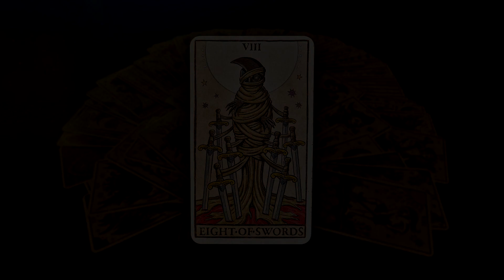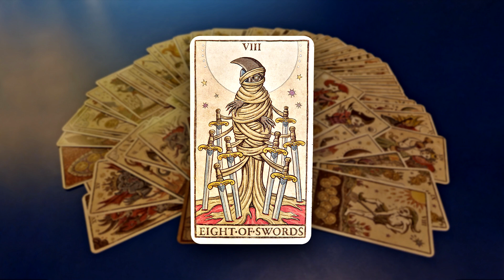Обзор Таро Trionfi Della Luna by Patrick Valenza/ Триумф Луны. Восьмёрка Мечей / Eight of Swords.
Trionfi Della Luna средневеково-марсельская кузина Deviant Moon Tarot. Стиль этих антикварных карт очень непринужденный и органичный. Колода выпускается ограниченным тиражом, состоит из полных старших и младших арканов, 10 бонусных оракульных карт и альтернативных "Дьявола" и "Башни".

В этом видео мы разберем карту Восьмёрка Мечей / Eight of Swords колоды Trionfi Della Luna Патрика Валенса.

КАРТА СБЕРБАНКА:
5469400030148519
КАРТА ТИНЬКОФ:
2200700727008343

По вопросам обучение  Таро и чтобы получить подробный личный расклад, пишите мне в телеграм или вотсап:

Trionfi Della Luna is the medieval-Marseille cousin of the Deviant Moon Tarot. The style of these antique cards is very casual and organic. The deck is a limited edition and consists of full senior and junior arcana, 10 bonus oracle cards, and alternate Deviant and Tower cards.

In this video we'll take apart the Eight of Swords card from PARTRIC WALENZA TRIONFI DELLA LUNA deck.

SBERBANK CARD:
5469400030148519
TINKOFF CARD:
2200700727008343